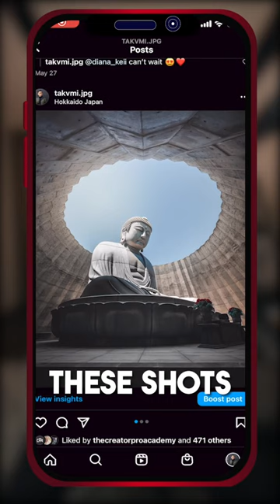Better ARCHITECTURE PHOTOS Fast! 🤯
**3 Tips For Better Architecture Photos**

**And tip #1 is Variety.**

And what I mean by that is to capture a variety of different focal lengths,

because when you put these photos together, you’ll be able to capture a more rounded story throughout your shots.

So personally I try to capture 1 detail, 1 tight, and 1 wide shot of every location.

**Tip #2 is use a higher Aperture.**

By setting a higher aperture, you’ll be able to get as much of the building in focus,

and I personally like to set my aperture to a minimum of f/5.6, and then move up from there if needed.

**Now, Tip #3 is Look Ups**

And this is when you’re going to point your camera straight up, to shoot what is above you.

And if you mix this with an ultra wide angle lens, you’ll be able to capture epic shots some epic shots!